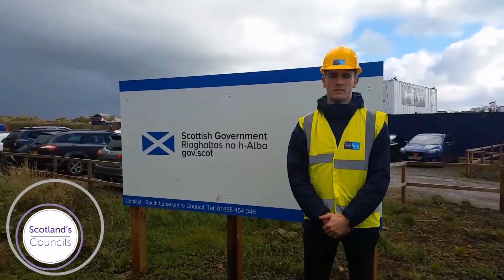ThisIsLocalGovernment with South Lanarkshire Council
COSLA’s ThisIsLocalGovernment campaign highlights the range of essential services offered by Scotland’s 32 Councils.

This week we are joined by @SouthLanarkshireTV